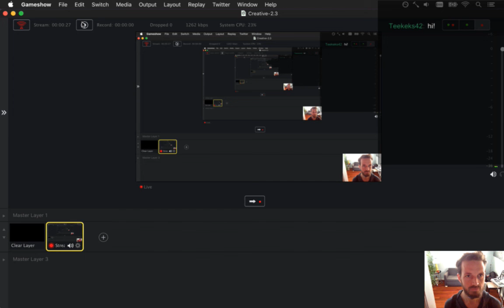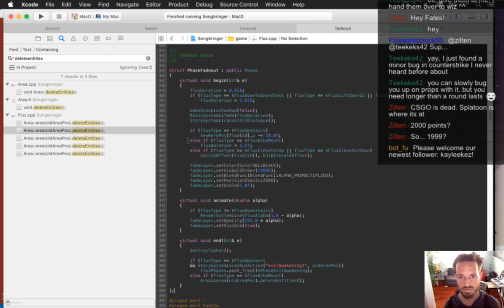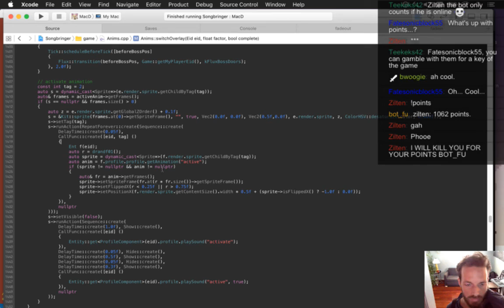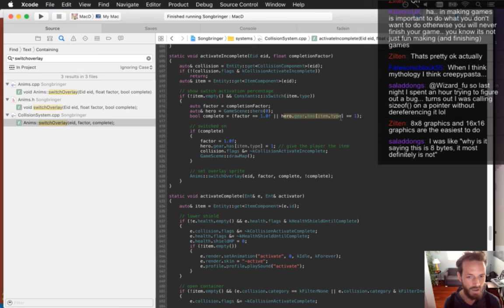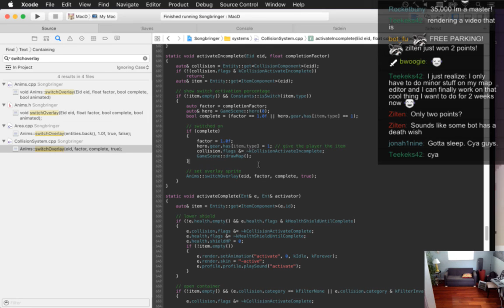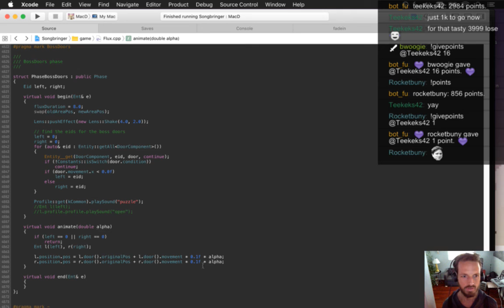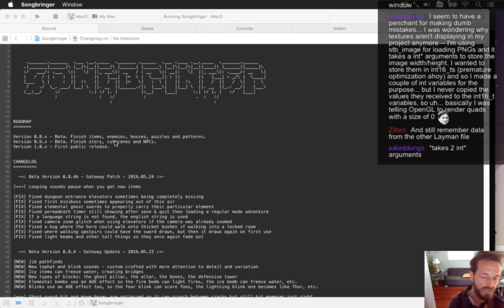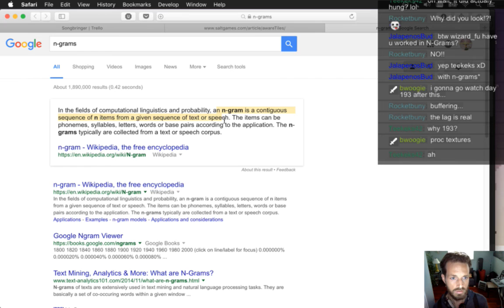Songbringer Day 371 - Segues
Today: creating a segue that shows the boss doors opening in the before boss room while the player is in the switch room. The playlist for this series